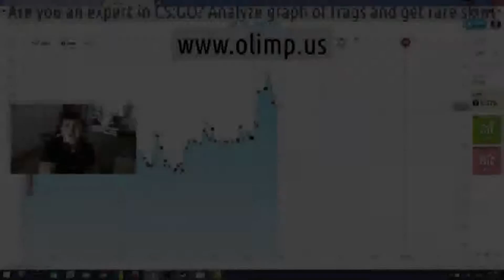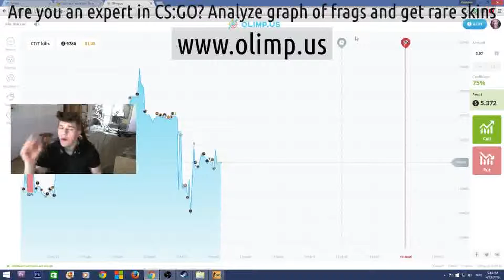Csgo left hand